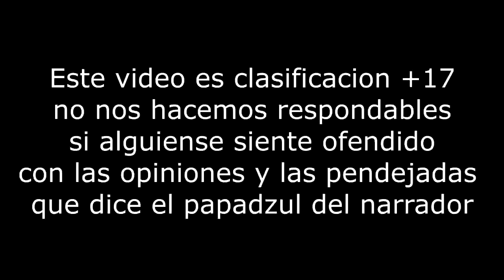2 huayasos pa llevar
partida de cqb utilizando un tirahule o resortera de madera y pepitas de huaya...